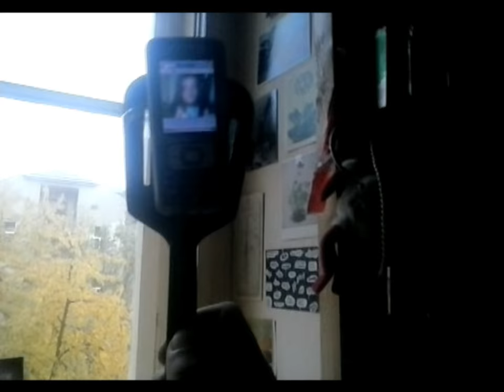kúp si selfie tyčku, založíš startup // samčo, brat dážďoviek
toto neni na plejbek!

samčo: voice
Kokôšik Medený (NedavajChlebaDoMrazničky!): lead guitar
tony: bass
post-latimeria: camera
vojtěch the cat: guest appereance

varovec prodakšns, 2016